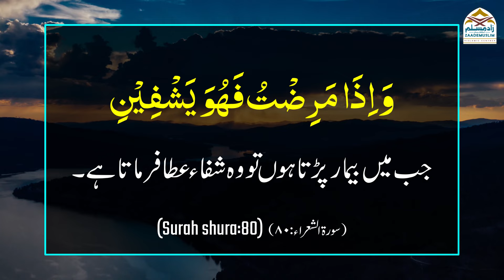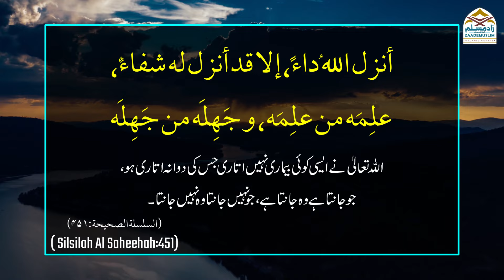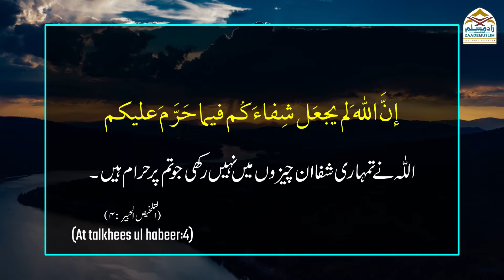Elaaj aur Treatment ke Adaab | علاج اور ٹریٹ منٹ کے آداب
Elaaj aur Treatment ke Adaab
 علاج اور ٹریٹ منٹ کے آداب
Series: Sunan o Aadaab || Islamic Etiquettes || سنن و آداب

ZaadeMuslim